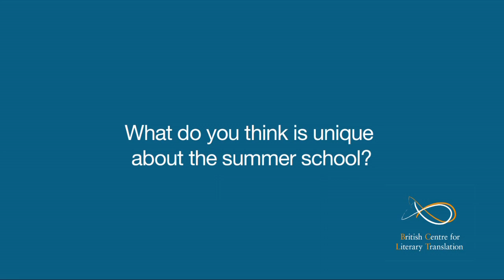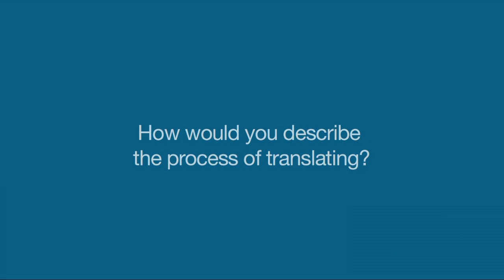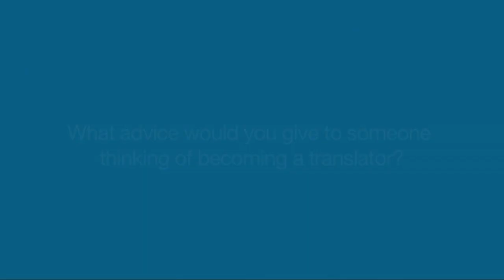Shaun Whiteside interview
British Centre for Literary Translation interview with translator Shaun Whiteside. Filmed at the BCLT summer school 2011 at University of East Anglia, Norwich. Film by Will Whittam.